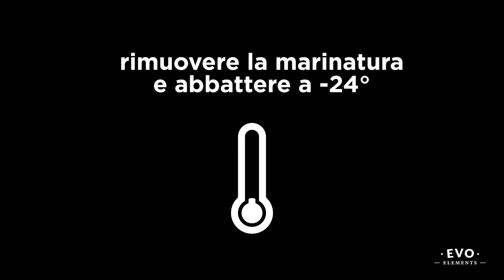K CARRAGENINA - Due Preparazioni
K Carragenina è una gelatina algale con la più rapida velocità di gelificazione. Il prodotto può essere utilizzato in innumerevoli preparazioni alimentari, in particolare per creare coating andando a nappare preparazioni sia dolci che salate.